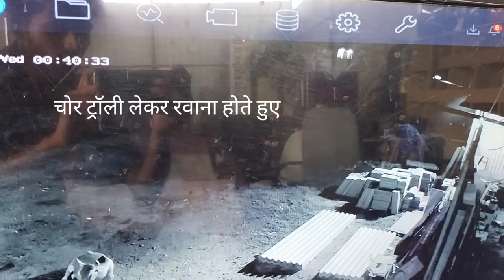cctv me record huyi live chori live video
live chori cctv footage